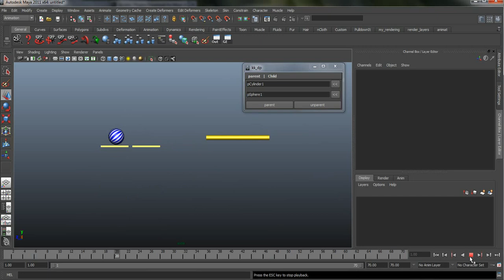maya mel script - dynamic parent - parenting in animation time - parent constraint - "kk_dp"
fast and easy way to parent objects in animation process.